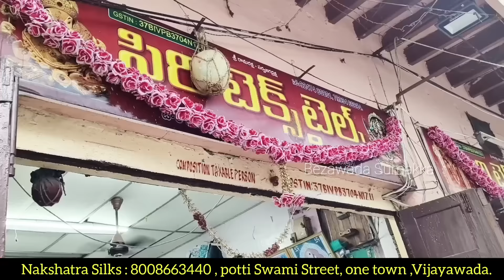దసరాకి పట్టు చీరలు ప్రత్యేక ఆఫర్ @159 నుండి శారీస్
Adress
Nakshatra Silks
Potti Swami Street
One town
Vijayawada